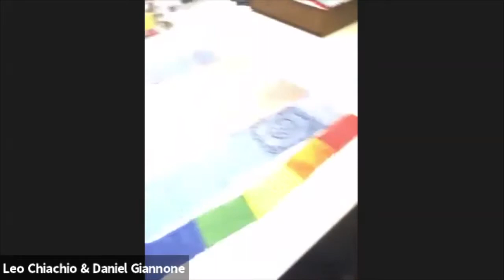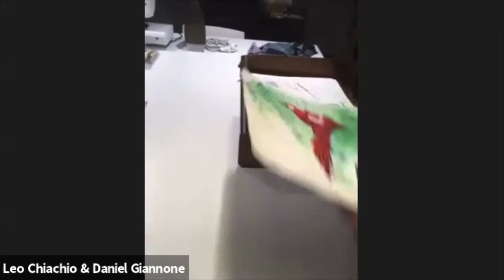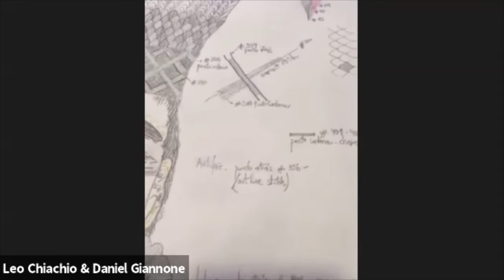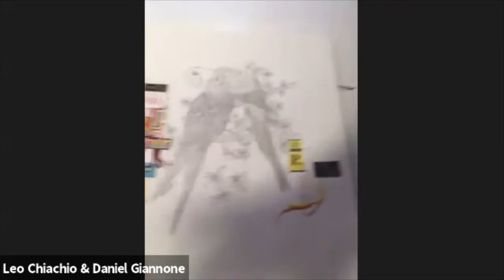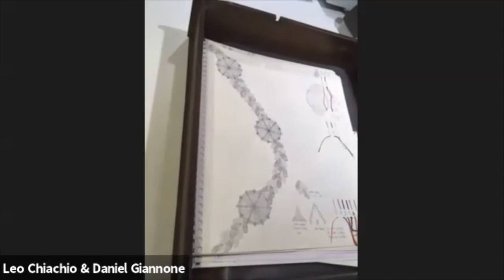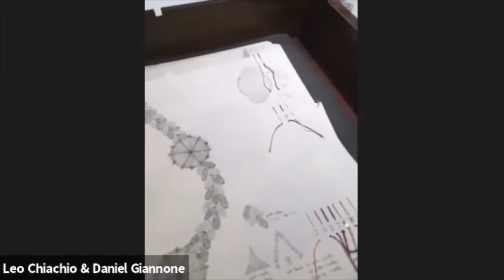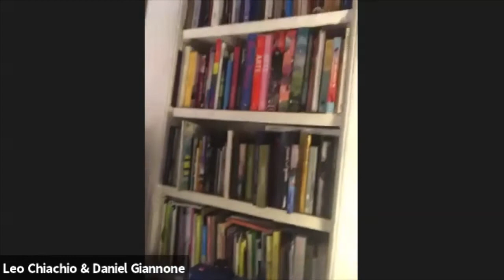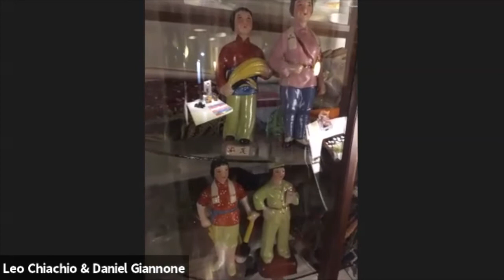On AiR – Episode 16 – Previously in AiR with Chiachio & Giannone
We journey to Argentina to visit with former Artist-in-Residence, Leo Chiachio & Daniel Giannone, for a tour of their studio and most recent projects.